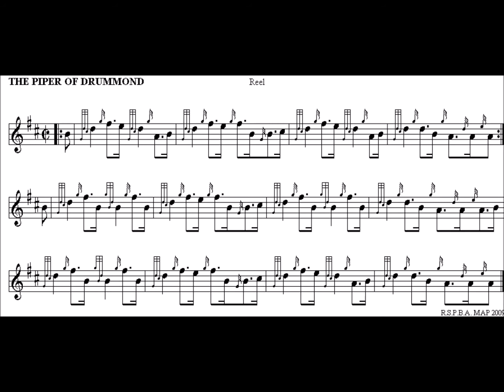Piper of Drummond low pitch normal speed